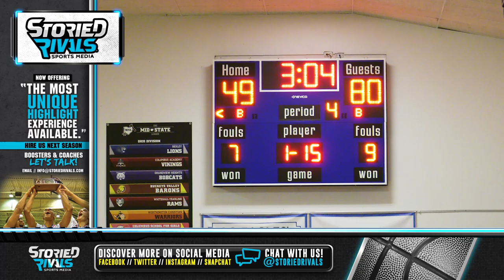Harvest Prep at Grove City Christian 🏀 | Game Highlight [12/14/21]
Warriors Muscle Out Big Win Over Eagles

• Despite Grove City Christian making a run in the second quarter, Harvest Prep took over in the second half and secured a huge 90-54 road victory.

• After jumping out to a big lead, the Warriors let the Eagles creep back into the game as they trimmed the difference to 10 points. However, after widening the gap in the third, Prep dominated with a 34-point fourth quarter to seal the running-clock win.

• The win improves the Warriors' record to 2-1 on the year.